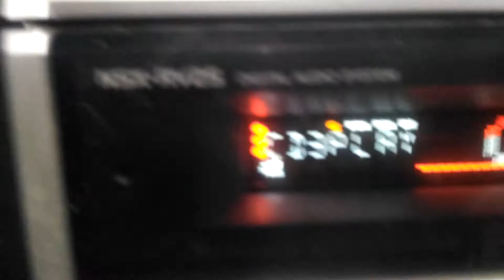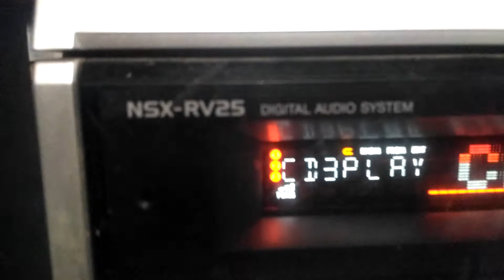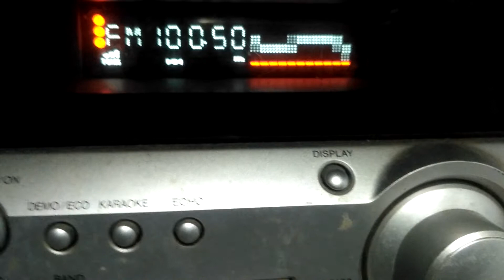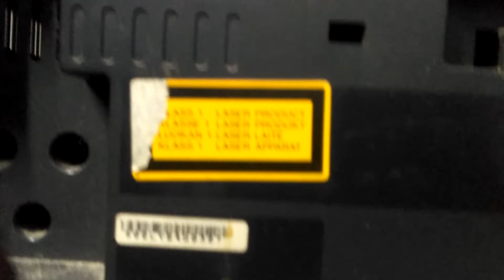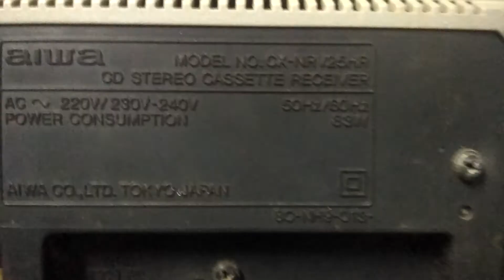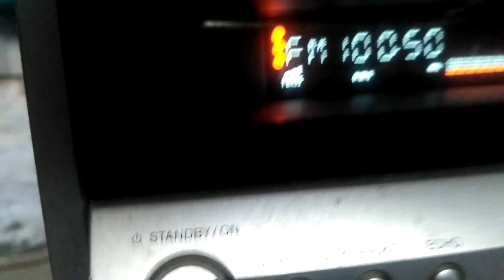Aiwa music set 50w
It's made in Japan,50w Aiwa music set it has tunner,tape,3disc cd,aux etc.